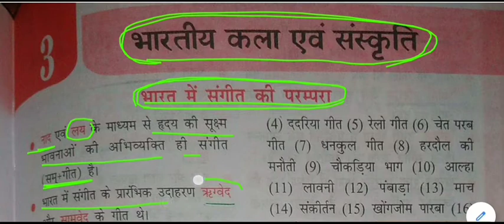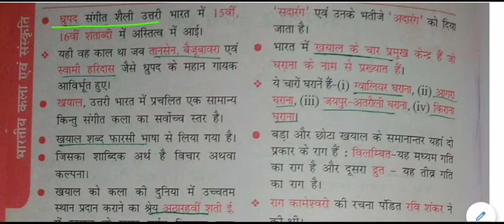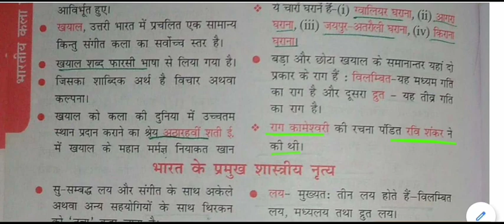भारतीय कला एवं संस्कृति - संगीत की परम्परा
tradition of music  for All Competitive Exams like SSC, Railway, IB, Bank, UPSC, BPSC, MPSC, PCS, etc.